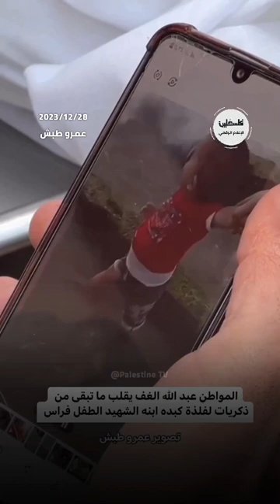الأب عبد الله الغف يقلب ما تبقى من ذكريات لفلذة كبده ابنه الشهيد الطفل فراس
لمتابعتنا على وسائل التواصل الاجتماعي